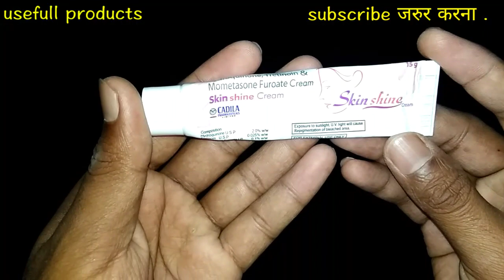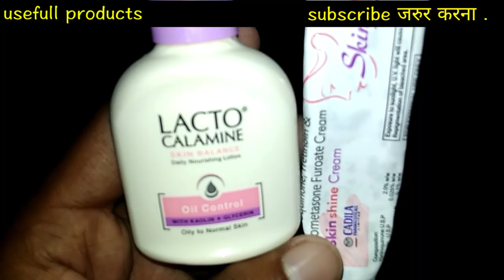Skin Shine Cream Side Effects & Solution 🔥 | Usefull products